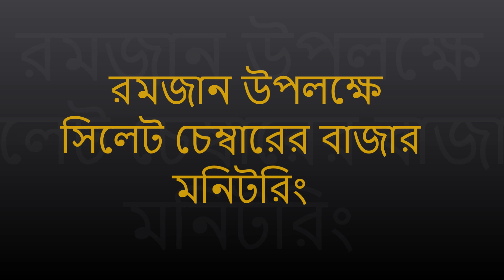সিলেটের দুইটি আলোচিত নিউজ, চেয়ারম্যানদের শপথ ও চেম্বারের মণিটরিং | sylhet news today | chamber news